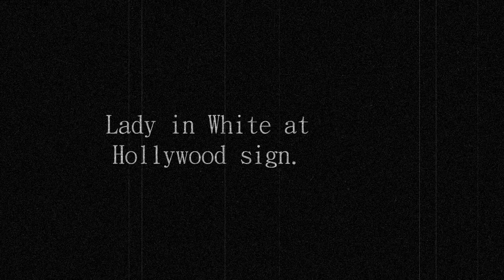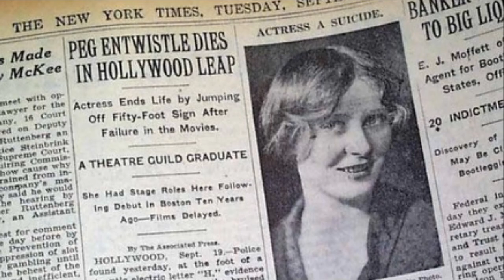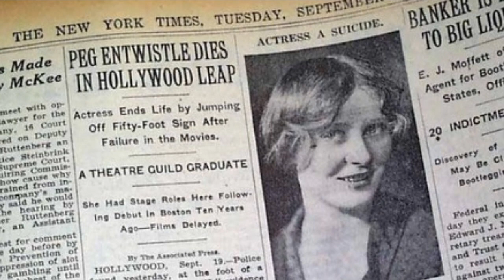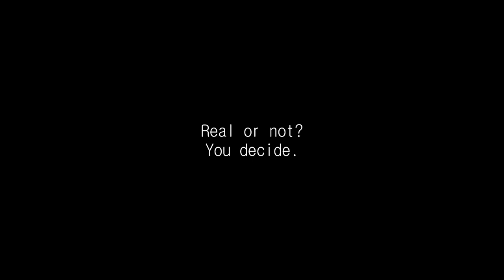Real Life URBAN LEGEND:LADY IN WHITE AT HOLLYWOOD SIGN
Note:some footage are taken for the TV Show PARANORMAL WITNESS